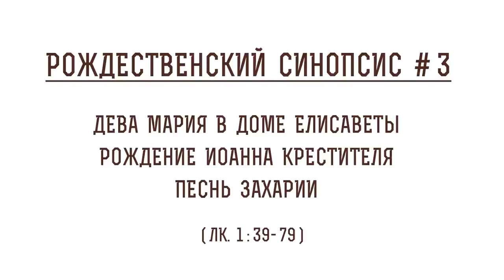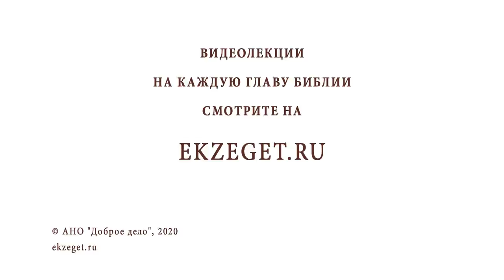Рождественский синопсис #3. Мария в доме Елисаветы. Рождение Иоанна Крестителя. Песнь Захарии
🔸Аллегорический смысл прихода Богородицы в нагорную страну.
🔸Приветствие Елисаветы.
🔸Символ Евхаристии.
🔸Таинственный диалог Спасителя и Иоанна Предтечи.
🔸Разговор Духом Святым.
🔸"Се Раба Господня".
🔸Ублажение всеми народами Пресвятой Девы Марии.
🔸"Низложил сильных с престолов, и вознес смиренных".
🔸Следование простого народа за Сыном Человеческим.
🔸Собака на сене.
🔸Живое общение во времена Спасителя и общение в современном мире.
🔸Радостное Рождение Иоанна Крестителя.
🔸Наречение последнего пророка.
🔸Ожидание пророка Ильи и Еноха.
🔸Исполнение Святым Духом праведником Захарией.
🔸Пророчество о Мессии.
🔸Песнь Захарии.
🔸Преследование царем Иродом Иоанна Крестителя.